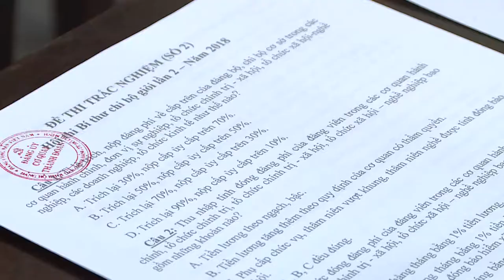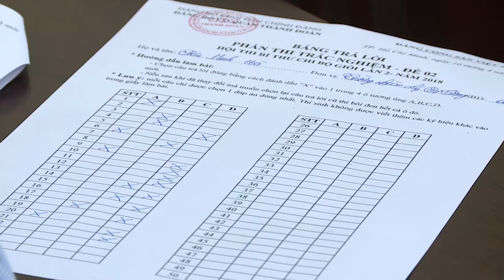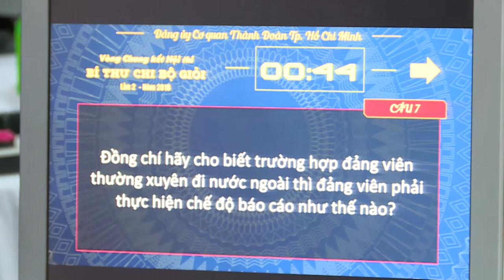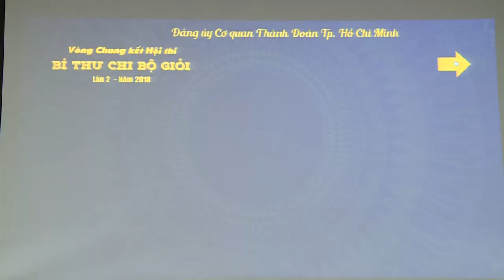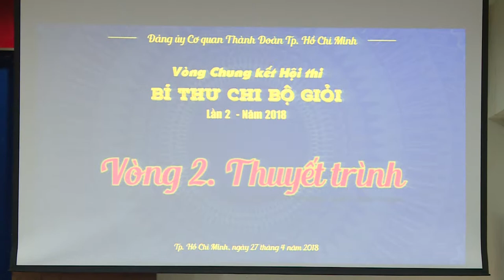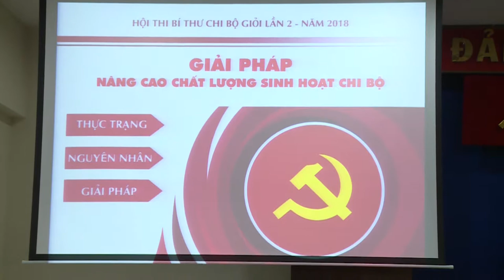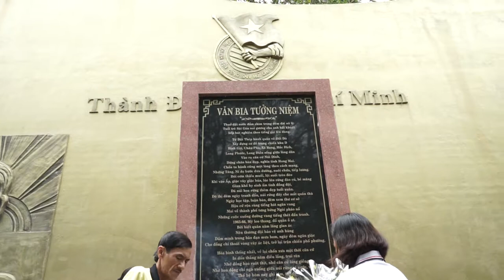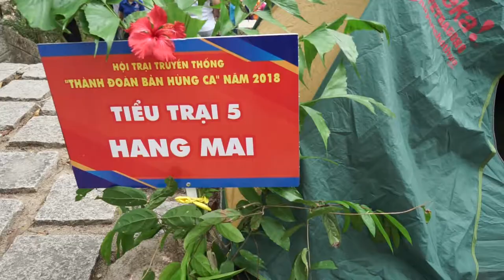hoi thi bi thu chi bo gioi